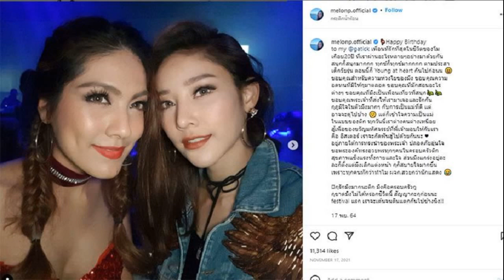สุดซึ้ง! ย้อนอดีต 'แตงโม' อวยพรวันเกิด 'กระติก' เพื่อนรักที่สุดในชีวิต ลั่นกูขาดมึงไม่ได้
สุดซึ้ง! ย้อนอดีต ‘แตงโม’ อวยพรวันเกิด ‘กระติก’ เพื่อนรักที่สุดในชีวิต ขอบคุณพระเจ้าที่ส่งให้เรามาเจอและรักกัน ลั่นกูขาดมึงไม่ได้
นับเป็นความสูญเสียครั้งใหญ่ของวงการบันเทิง เมื่อ แตงโม นิดา พัชรวีระพงษ์ วัย 37 ปี ดาราสาวชื่อดัง พลัดตกจากสปีดโบ๊ต กลางแม่น้ำเจ้าพระยา บริเวณใกล้เคียงสะพานพระราม 7 เขต จ.นนทบุรี เสียชีวิต เมื่อวันที่ 24 ก.พ. 2565
ด้าน อิจศรินทร์ จุฑาสุขสวัสดิ์ หรือกระติก ผู้จัดการส่วนตัวของแตงโม ได้ออกมาแถลงถึงเหตุการณ์ที่เกิดขึ้น ที่ สภ.เมืองนนทบุรี เมื่อวันที่ 27 ก.พ. แต่ไม่ได้ทำให้สังคมคลายปมสงสัยเกี่ยวกับสาเหตุการเสียชีวิตที่แท้จริงของแตงโม

ทั้งประเด็นเรื่องการใส่บอดี้สูทปัสสาวะท้ายเรือ การขับเรือวนไปมาเกือบ 1 ชั่วโมง โดยไม่กลับเข้าฝั่งมาให้ข้อมูลกับเจ้าหน้าที่กู้ภัยเพื่อค้นหาแตงโม ซ้ำยังต่อว่าเจ้าหน้าที่กู้ภัยมาถึงที่เกิดเหตุช้า ต่อมาเจ้าหน้าที่กู้ภัยได้งัดหลักฐานเป็นคลิปวิดีโอที่ถ่ายไว้ขณะกลุ่มเพื่อนขับเรือวนหาแตงโม
อ่านข่าว กู้ภัยเปิดคลิปโต้ กลุ่มเพื่อนขับเรือวนเกือบ 1 ชม. หลัง ‘แตงโม’ ตกน้ำ ไม่ยอมเข้าฝั่ง
เมื่อกลุ่มเพื่อนกลับเข้าฝั่งมาที่ท่าเรือแล้ว เจ้าหน้าที่กู้ภัยได้ถามถึงจุดที่แตงโมตกน้ำ คนบนเรือได้ชี้จุดว่าตกกลางแม่น้ำ แต่ขณะเจ้าหน้าที่กู้ภัยกำลังจะเริ่มออกปฏิบัติการค้นหา กลุ่มเพื่อนก็ได้หายตัวไปพร้อมกับเรือลำดังกล่าว

ต่อมามีคลิปวิดีโอจากกล้องวงจรปิดที่อู่เรือที่กลุ่มเพื่อนและแตงโมขึ้นเรือออกไปในวันเกิดเหตุ แต่หลังจากแตงโมตกน้ำในเวลา 22.30 น. วันที่ 24 ก.พ. ทั้งหมดได้กลับไปยังอู่เรือในเวลา 01.10 น. วันที่ 25 ก.พ. ซึ่งขัดแย้งกับที่ระบุว่าช่วยกันตามหาตัวแตงโมและอยู่ในที่เกิดเหตุตลอด